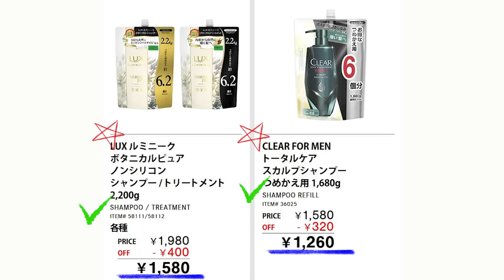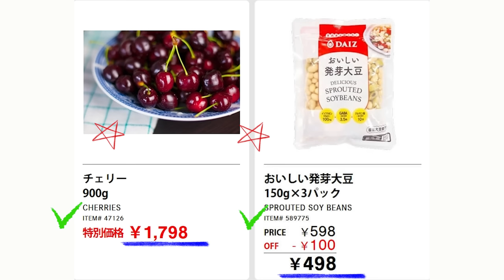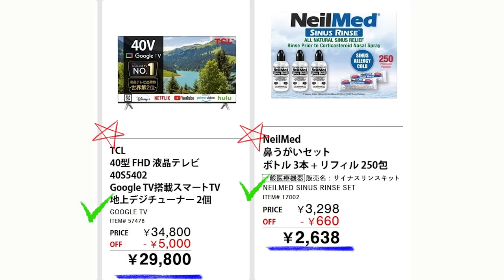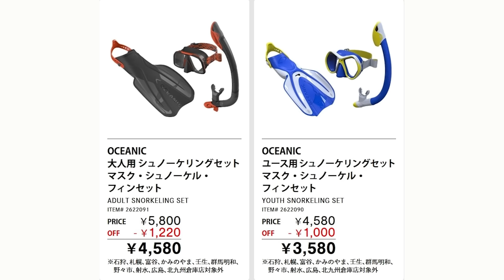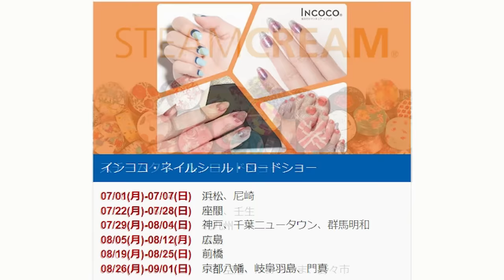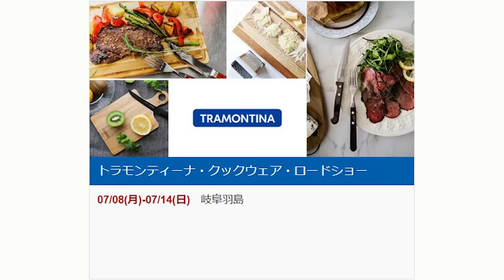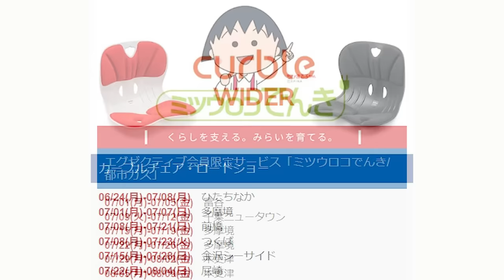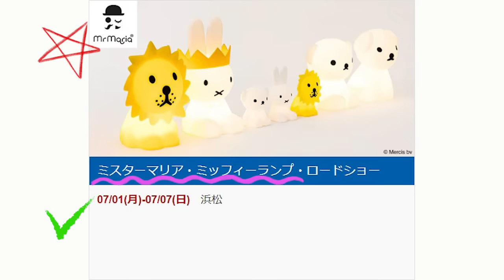【2024 07 08】コストコ magazine セール クーポン 最新 情報 【HOT BUYS IN THE WAREHOUSE!】